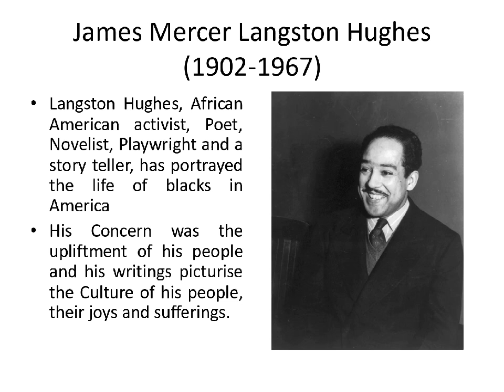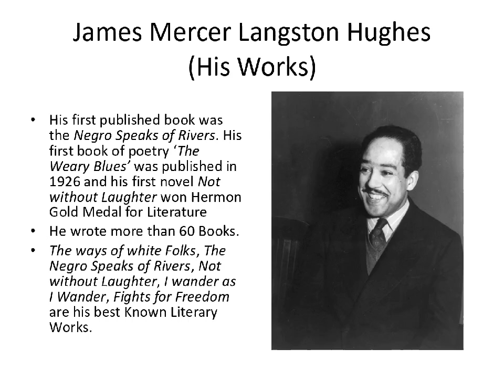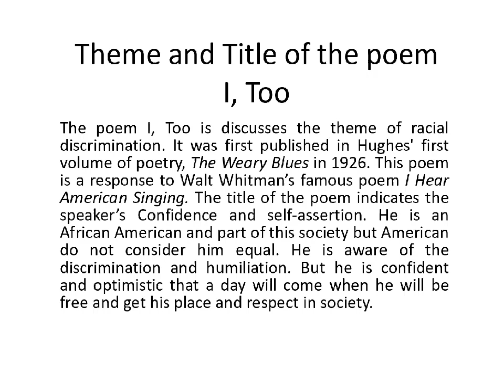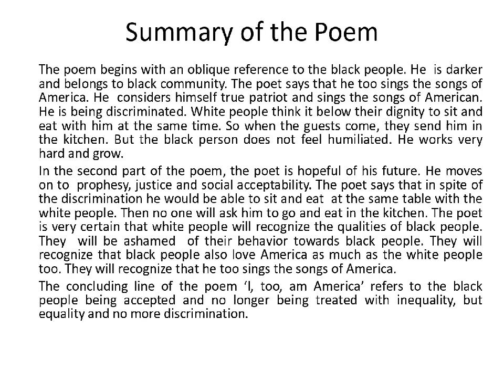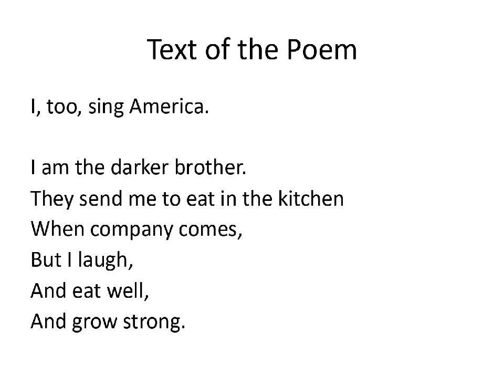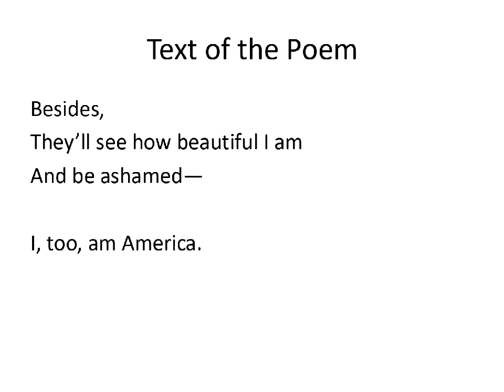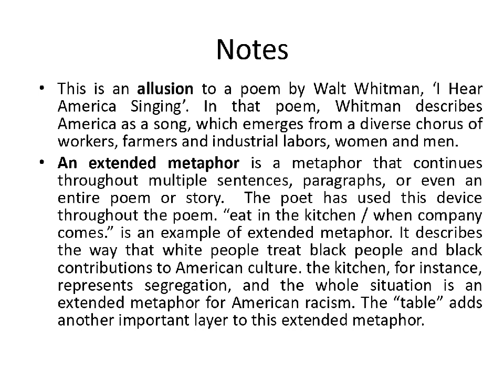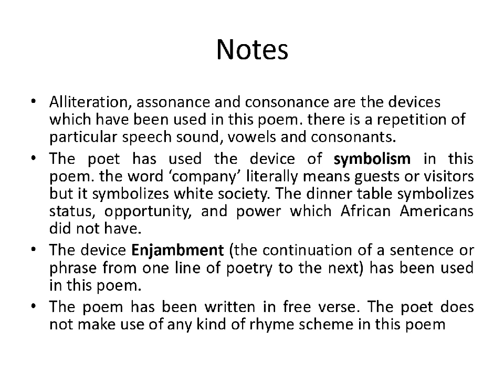Langston Hughes'Poem I Too Explanation in Hindi #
Langston Hughes's poem I Too Explanation in Hindi